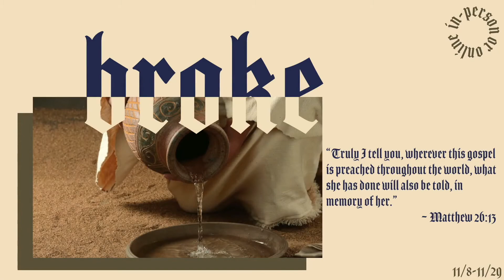Broke Intro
November 2020
“Truly I tell you, wherever this gospel is preached throughout the world, what she has done will also be told, in memory of her.” – Matthew 26:13

In one of the most beautiful pictures found in the gospels, the story of the woman who broke her alabaster box for Jesus shows us what our Lord expects from every one of us in the realm of commitment.

Some offer their opinion - murmuring about the waste while others disparage the extravagance.

Then Jesus delivers his declaration. And as he does, he provides us with the surprising standard of what he expects of you and me as far as our service and sacrifice, which can be summed up in a single word: broke.

Join Bara Church for our new series: Broke.